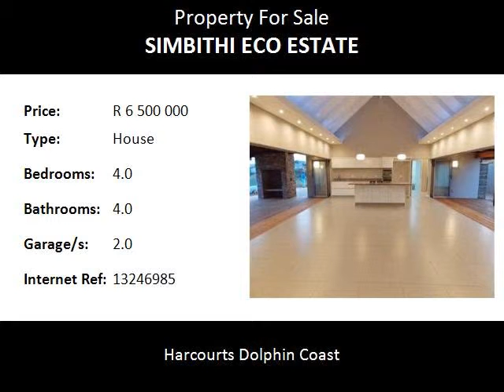4.0 Bedroom House For Sale in Simbithi Eco Estate, Ballito, South Africa for ZAR R 6 500 000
Bedrooms: 4.0
Bathrooms: 4.0
Garages: 2.0
Price: R 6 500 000

Property Description:

This farmhouse style with a modern take on it offers a level garden with loads of space for kids and pets to play to their hearts content.  The neutral pallet gives a feeling of calm and makes it easy to decorate in whatever style you choose.  The entire entertainment area opens up on both sides with fold away glass doors allowing for a seamless flow onto both the back as well as the front patio spanning the entire area.  Included are 4 bedrooms all with mes.  The expansive master suite offers a walk in closet and stunning ultra modern main en suite with top notch finishes.  Extras include controlled strip lighting in the living areas, there are both gas and electric hobs, the garage is extra large making provision for two golf carts, external lighting in the garden. finishes include balau decking, porcelain tiles and Ceasar stone bench tops.  Simbithi estate offers the modern family who values an outdoor lifestyle a variety of activities such as golf, swimming, hiking, cycling, fishing and many more. With excellent schools such as Ashton College, Uhmlali Primary and Crawford College close by, this is the ideal family home. Buying into Simbithi is a life style choice and offers a network of dams creates the opportunity for a range of wonderful and serene leisure activities. Fishing is allowed (on a catch and release basis) and the dams are well stocked with selected species of Tilapia and carp.  Bird life is already abundant and birdwatchers will be able to take advantage of secluded spots to observe and appreciate their interactions. The indigenous forest belts are home to a number of smaller buck species such as Bush buck and the rare blue and grey Duiker.  Simbithi has a number of open spaces that will also allow for walks, runs and a general sense of living in an ecologically sensitive environment. A strict garden landscaping protocol will also ensure that the wide open spaces allow full growth of the course into pristine condition. Call on the property professionals of Harcourts Dolphin Coast to take you there today!